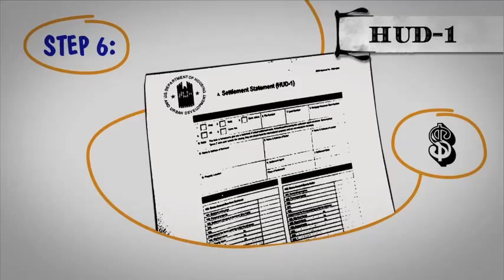The Closing Process for Buyers